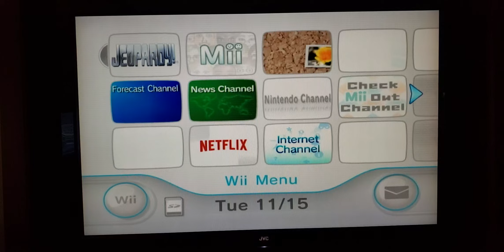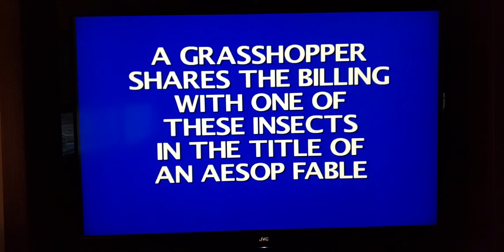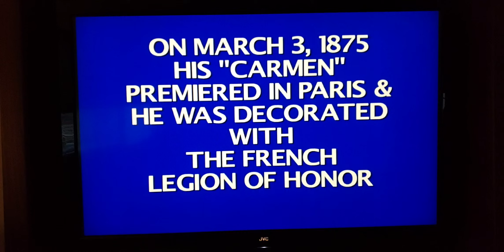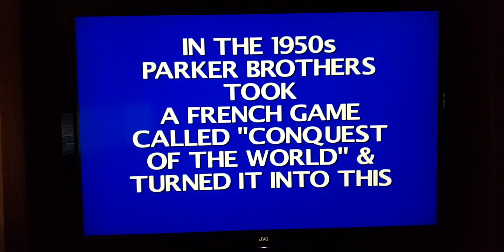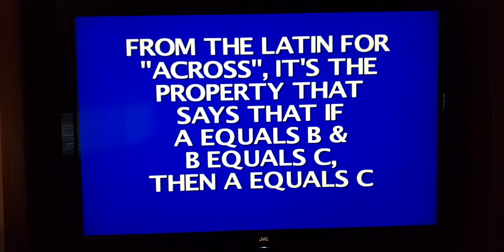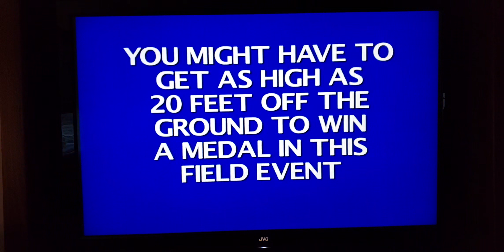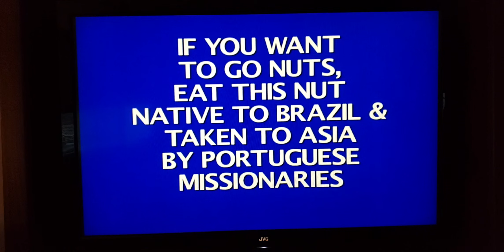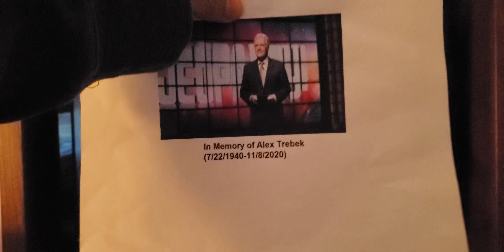Singers Jeopardy Wii Showdown; LeAnn Rimes vs Eminem vs Nicki Minaj